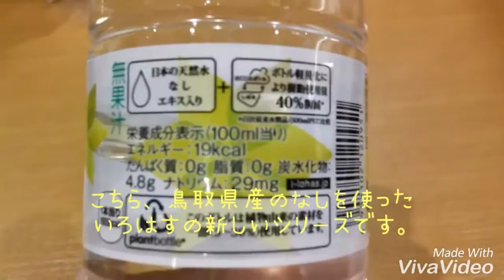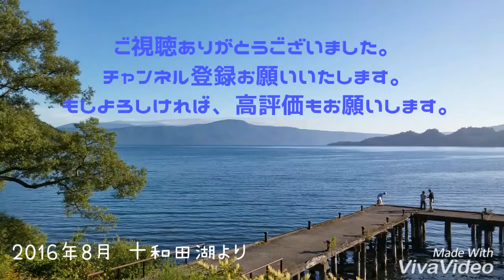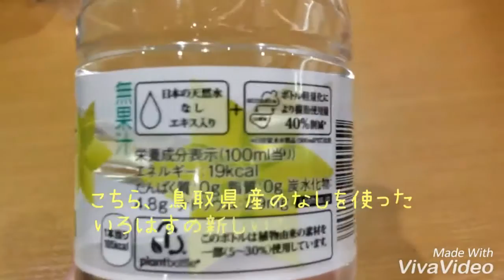【新商品】いろはす なし 飲んでみた！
YouTube 【チロル】 【チロビタ】 .

新発売いろはすなし！ 飲んでみたレポート！

ミネラルウォーターいろはすの鳥取県さんなしエキス入りを購入し飲んだ感想を解説した動画です。□インプレッサの動画まとめました↓

製品情報 Twitterハッシュタグ(12月4日までキャンペーン中) いろはすなし .